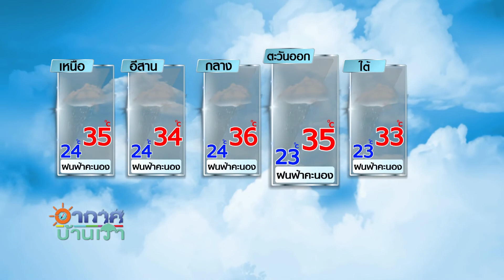อากาศบ้านเรา ตอน “ดราม่าไก่หลุม หม่อมถนัดแดก” EP.699 OA 17-08-63